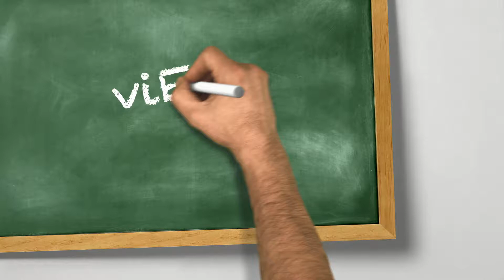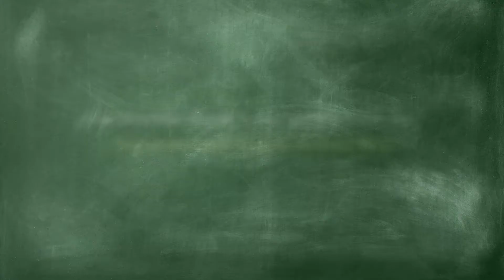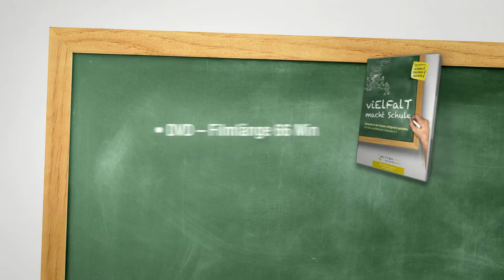Mittendrin Hannover e.V. - Vielfalt macht Schule DVD Teaser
Wie Inklusive Schule gelingen kann, darüber produziert 5050 einen 1-stündigen Film.
Auf einem Streifzug durch 5 hannoversche Schulen, zeigt der Film Pädagogen, die sich auf den Weg gemacht haben, Handicap- und Regelschüler unter einem Dach zu unterrichten. Als Off-Sprecher konnten wir Samuel Koch begeistern und der Film läuft in Kinos + wird deutschlandweit in Schulen eingesetzt.